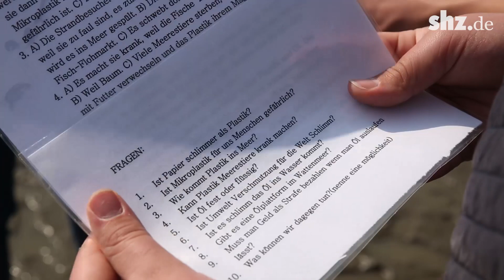Watt'n Spaß! Kinderwattspiele in Wesselburenkoog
Vielfalt und Weite: Das Wattenmeer ist seit 10 Jahren Weltnaturerbe. Wie man Spaß, Biologieunterricht und Umweltschutz vereint, beweisen die Kinderwattspiele in Wesselburenkoog. Kinareporterin Selina hat sie sich mal genauer angeschaut.